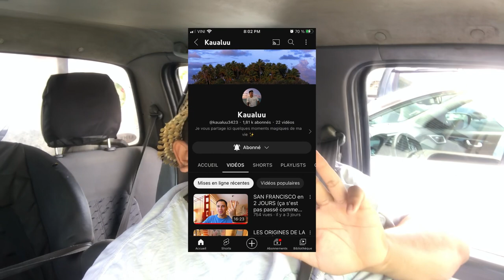HELP ME!!! 30 ans et toujours pas de chez moi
Yep!!!
Tchuru?
Cool???
Moi c’est Andy. Je suis de tahiti et je me suis lancé sur YouTube pour vous partager ma vie de petit tahitien, qui essaye de ce replongé dans ces passions abonnés.
Et ma aussi mes nouvelles passion

Je vien d’avoir 30ans et je me fait un petite résumer de ma vie qui me fais annoncé des chose que j’espère pouvoir réaliser et où j’espère que j’aurais tout votre soutien

Si non pour les cookie, c’est par la

Tout mes vidéo son tourner, monter et upload avec mon iPhone 7. Si tu veux m’aider a passer au niveau suivant, contacte moi👇

Camera: iPhone 7

Rig: Perche selfie

Mic 🎙: BYTECH Vlog Microphone
Trépied: Récup
Bureau: EuroPal

Voiture: Mazda B2900